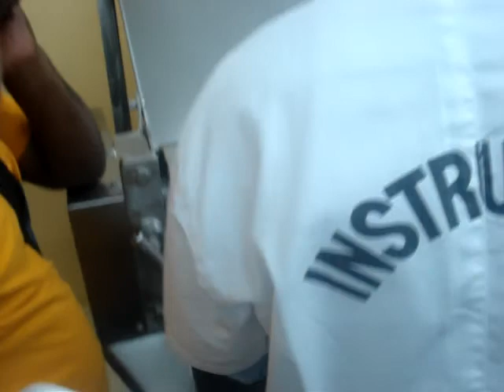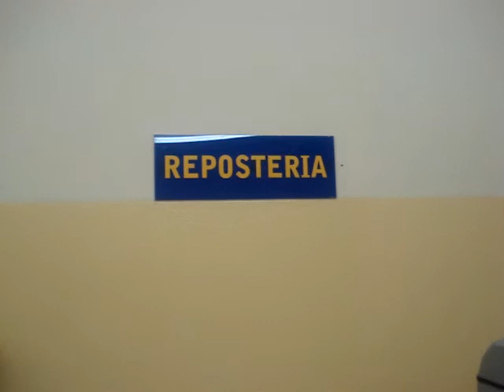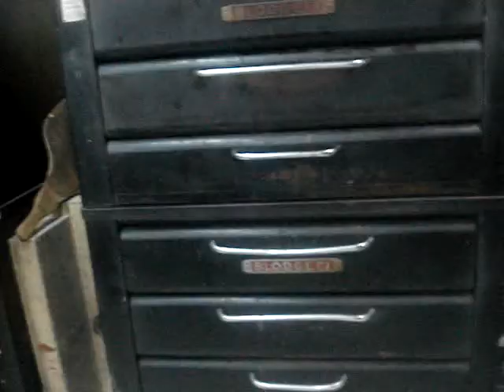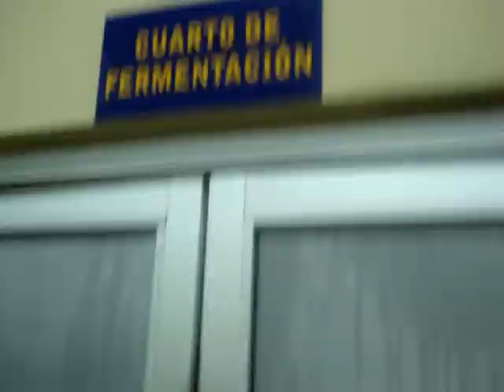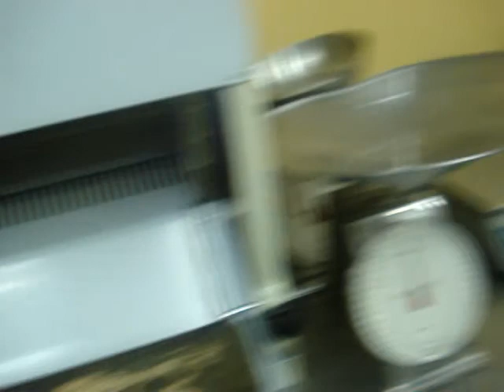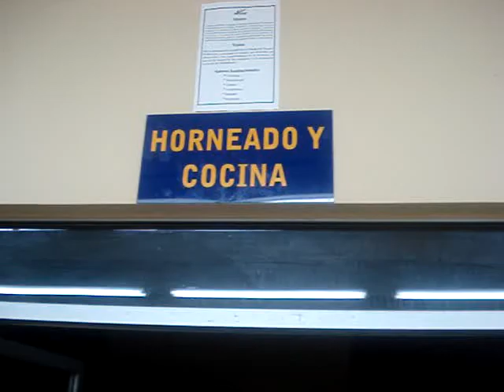Argenis-Panaderia 1.MPG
Esta es mi primera practica de panaderia en INFOTEP